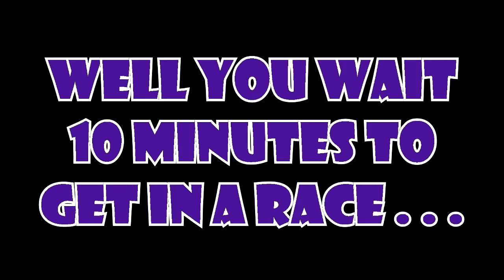[F1 2017] Why don't I play F1 2017 Online?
This is really frustrating for me. You sit around waiting for up to 20 minutes for a race to finish so you can get in and then you're met with a bunch of absolute dicks, who drive into you before the race starts and then you get DSQ before you've even left the grid. Sorry Codemasters, but it's dicks like this which are ruining the online mode of your game so something needs to be done for better detection of this in game!  SORT IT OUT!